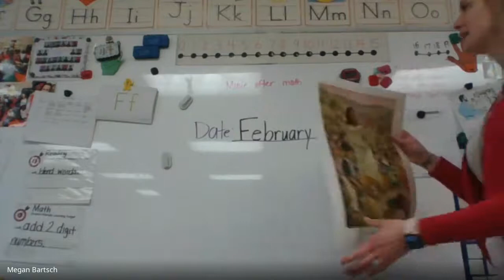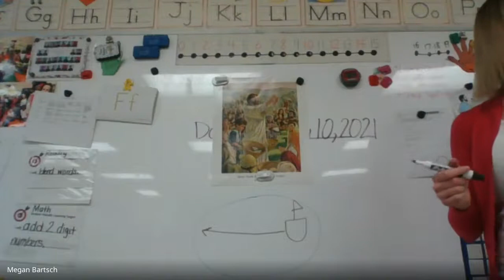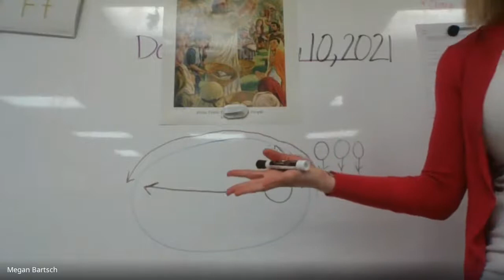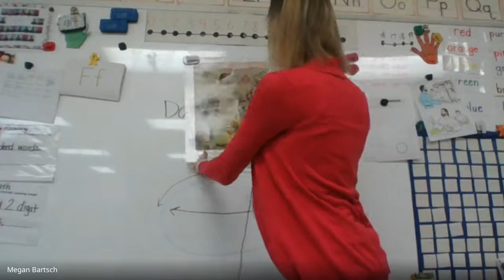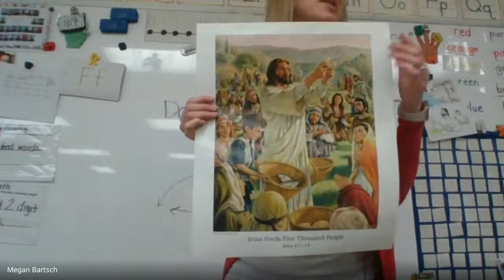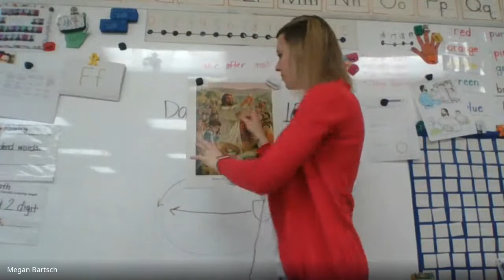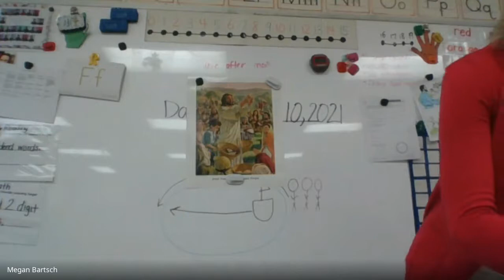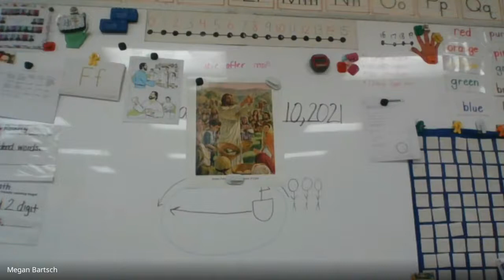2/10/21 Wed. Bible Lesson